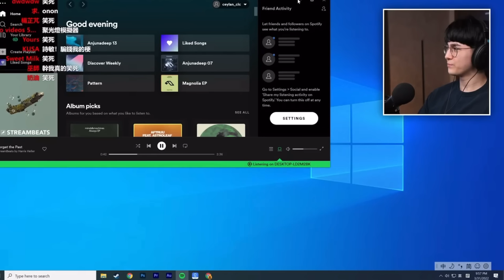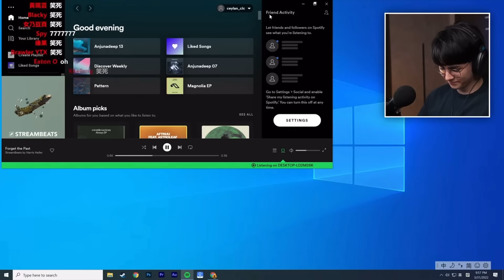錫蘭又去看了詩敏